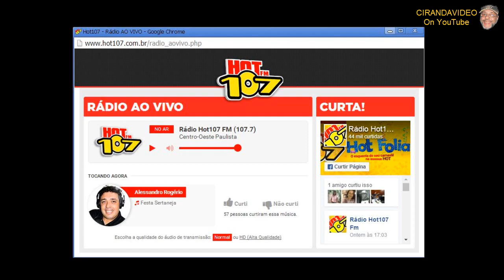CIRANDAVIDEO NA RÁDIO HOT107FM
Transmissão ao vivo dia 07 de fevereiro de 2017 da Radio Hot107.7 no Estado de S.Paulo na voz de Alessandro Rogério em sua programação diária. Alessandro sempre acompanhando o CANAL CIRANDAVIDEO e lembrando o pessoal de Minas Gerais.